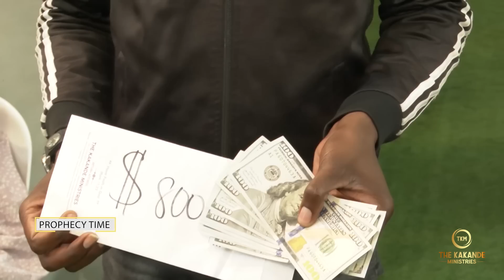YOU NEED THIS DELIVERANCE PRAYER.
This is a Prophetic and Deliverance Moment with Prophet Samuel Kakande.